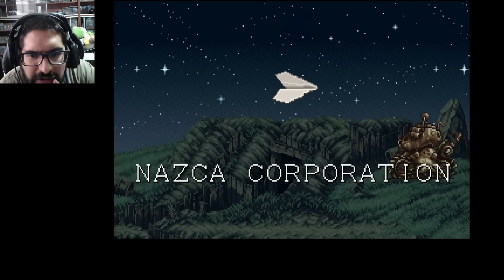METAL SLUG 1 COMPLETO !! - Metal Slug 1 con Pepe el Mago